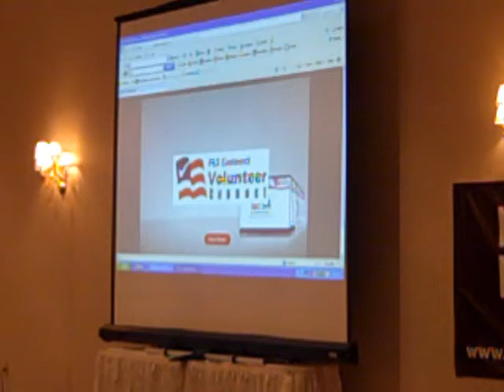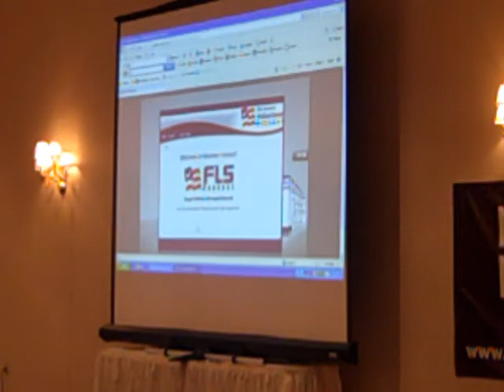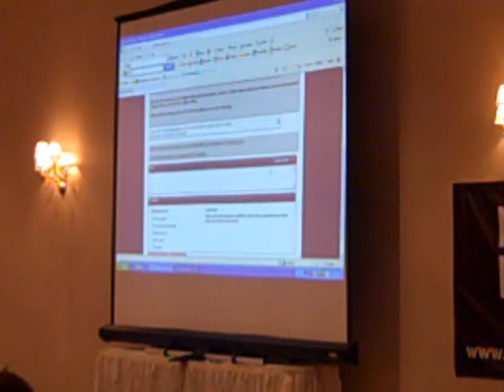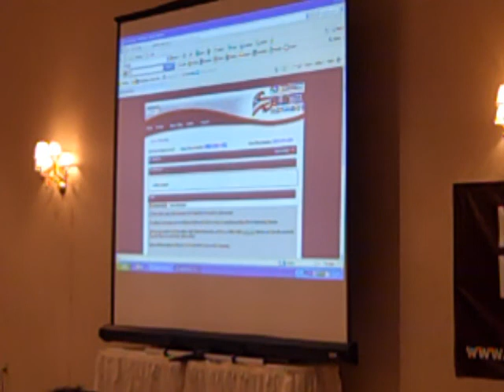Americans For Prosperity - November is Coming Rally - 9.1.2010 (7 of 8)